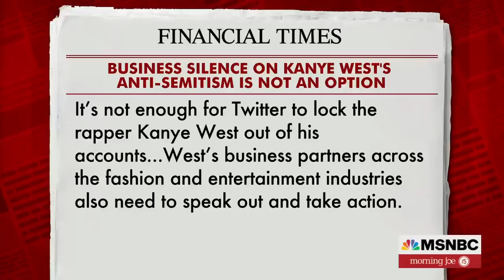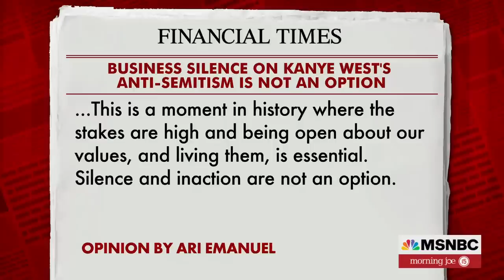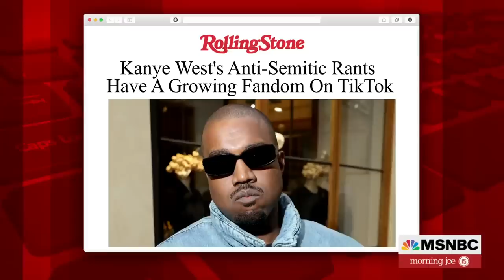'Business Has A Role To Play': Why Companies Should Pull Involvement With Kanye West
Endeavor CEO Ari Emanuel is encouraging businesses that work with Kanye West to pull their involvement with him following the West's recent antisemitic remarks. The ADL's Jonathan Greenblatt and CNBC's Andrew Ross Sorkin discuss.